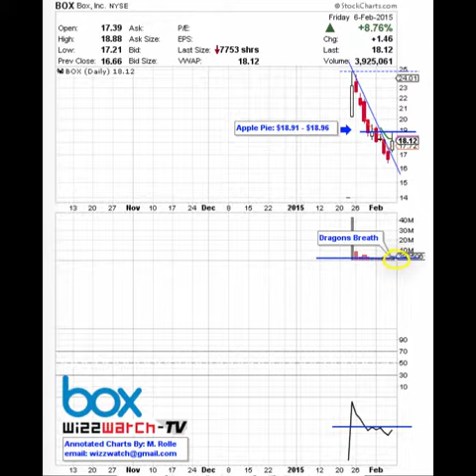WizzWatch - Stock 2 Watch - 02.08.2015 - $BOX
$BOX - Stock 2 Watch